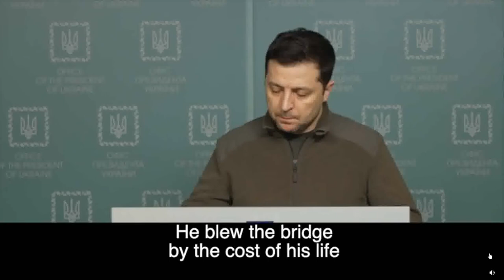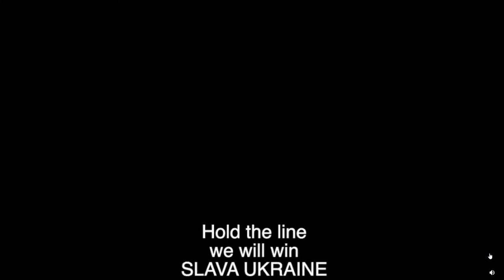War summary day #3 by Volodymyr Zelenskyy, Ukraine Slava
War summary day #3 by Volodymyr Zelenskyy